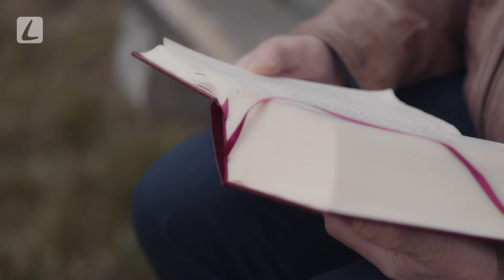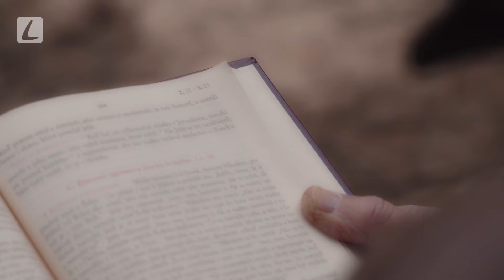EFFETA | 4. PÔSTNA NEDEĽA, ROK B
"Boh poslal Syna, aby sa skrze neho svet spasil."  Zamyslenie sa nad evanjeliom 4. pôstnej nedele (cyklus B) - (Jn 3,14-21) s dp. Miroslavom Bujdošom, CSsR a moderátorkou Katarínou Pirohovou.

Podcasty